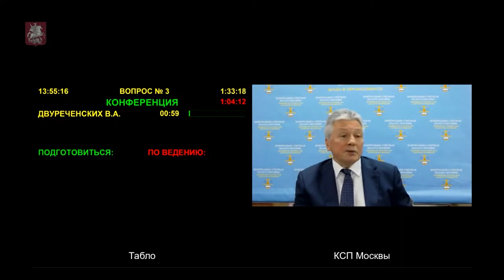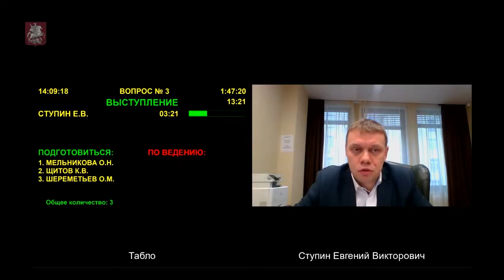Отчет счетной палаты Москвы Что не так?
Московская городская Дума. Депутат Евгений Ступин на заседании критикует руководство контрольно-счетной палаты за отсутствие системной работы по контролю бюджета Москвы. В сравнении со Счетной палатой России  работа палаты Москвы почти не заметна! КСП должна контролировать и держать в страхе чиновников! По факту же сегодня КСП в основном является декорацией.

✅ Мы можем изменить ситуацию в стране! Всё в наших силах и наших руках!
✅ Активной борьбой, публичными акциями и митингами мы можем донести до власти недовольство в отношении того, что творится в стране!